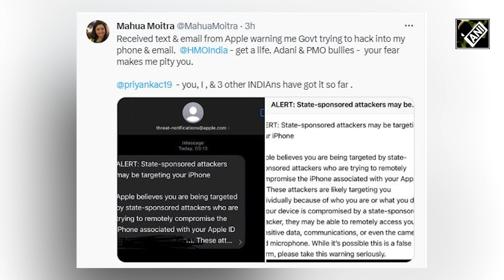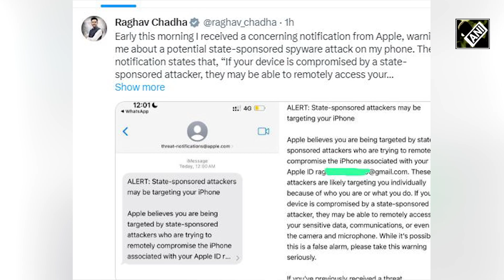iPhone Hacking मामले पर गरमायी राजनीति, Apple ने नेताओं को भेजा Message, आरोपों का दौर हुआ तेज़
एक एक कर यह मैसेज कई नताओ के पास गए हैं। जिसके बाद विवाद शुरु हो गया है। इसमें लिखा है स्टेट स्पॉन्सर्ड (State Sponserd) यानी सरकार द्वारा आपके फोन की जासूसी हो रही। टीएमसी (TMC) सांसद महुआ मोइत्रा (Mahua Moitra) ने पोस्ट में दावा किया है कि उनके अलावा शिव सेना (यूबीटी) की प्रियंका चतुर्वेदी (Priyanka Chaturvedi) , आप के राघव चड्ढा (Ragahv Chaddha), सीपीआई (एम) के महासचिव और पूर्व सांसद सीताराम येचुरी, कांग्रेस नेता और प्रवक्ता पवन खेड़ा (Pawan Khera) और द वायर न्यूज़ वेबसाइट संस्थापक को भी Apple से यह मैसेज मिले हैं। इसको लेकर अब राजनीतिक बवंडर खड़ा हो गया है और आरोप-प्रत्यारोप का सिलसिला तेज हो गया है।